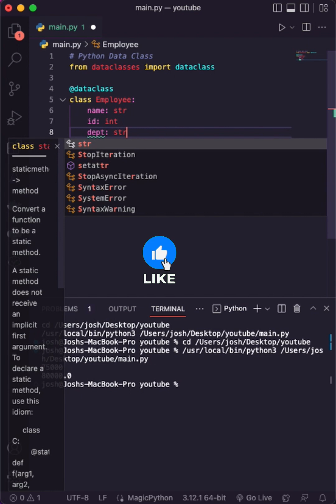Make a Frozen Data Class in Less than 60 Seconds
In this quick Python tutorial, learn how to make a frozen data class in less than 60 seconds!

Frozen data classes provide immutability and are essential for creating data structures in Python.

Watch now to level up your Python skills effortlessly!

Tag ~ zero to knowing